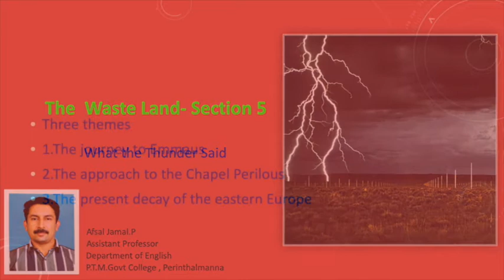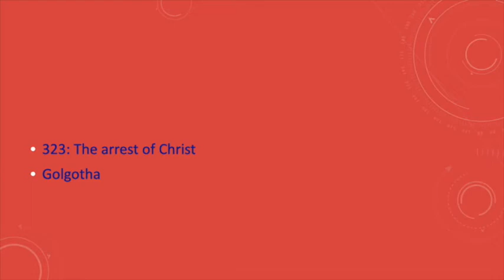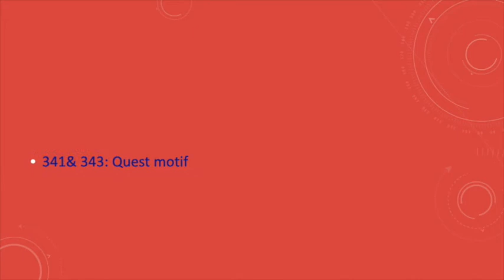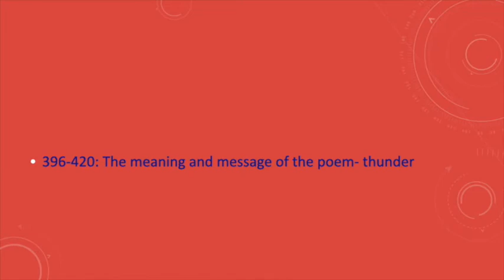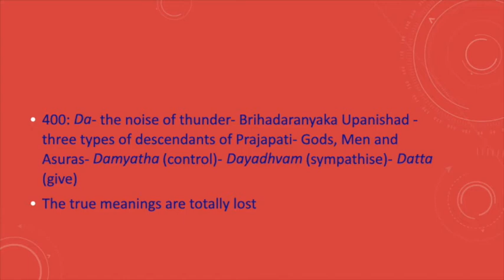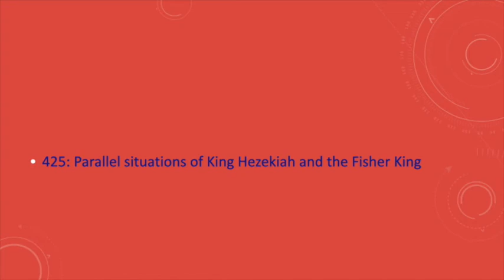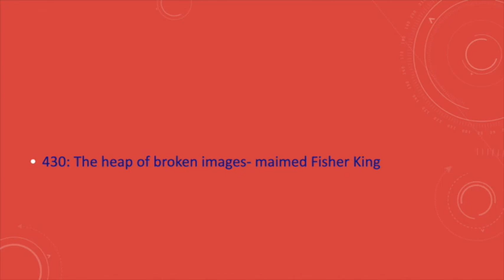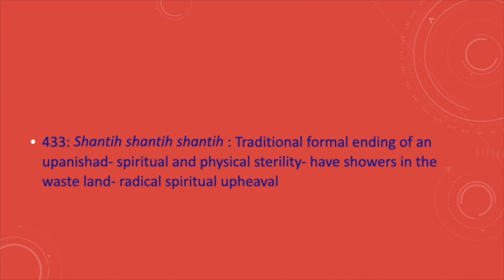The Waste Land- Part 5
What the Thunder Said